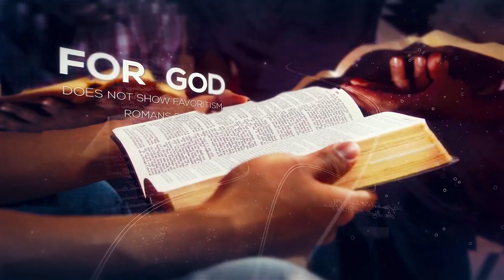It's Time SA interview with Michelle-Lize van Wyk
Michelle-Lize van Wyk is a painter and the owner of Blue Print Studio. Apart from painting, she loves helping people rediscover who they are through art.